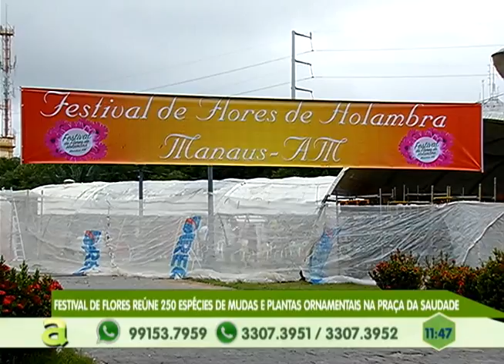Festival de Flores reúne 250 espécies de mudas e plantas ornamentais em Manaus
03º BLOCO AGORA 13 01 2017 - Festival de Flores reúne 250 espécies de mudas e plantas ornamentais em Manaus